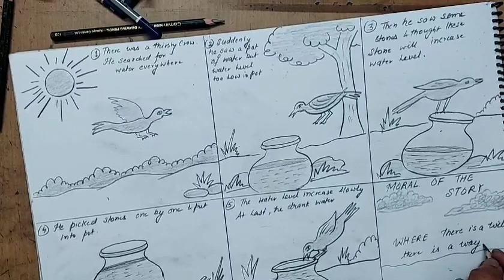how to draw thirsty crow story step by step I how to draw thirsty crow I flying crow drawing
how to draw thirsty crow story step by step
how to draw thirsty crow story step by step in hindi
udta hua kauwa
pyasa kauwa story
thirsty crow drawing step by step